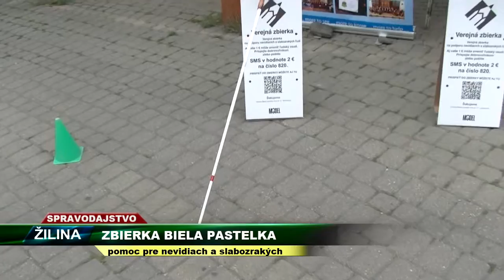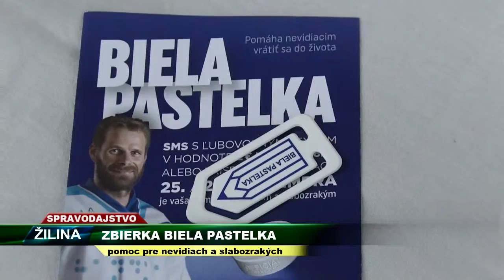TV SEVERKA - Zbierka biela pastelka